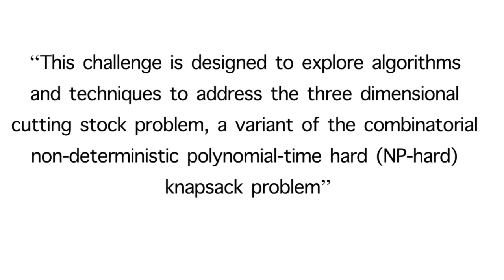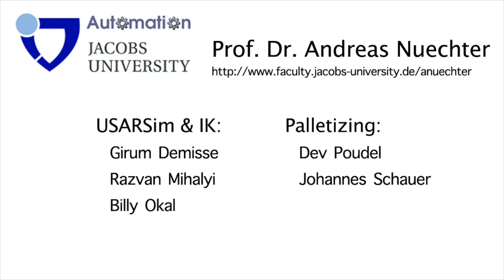Jacobs Automation Group wins Palletizing Challenge at ICRA 2012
The Automation group from Jacobs University won the 2012 Virtual Manufacturing Automation Competition held during the IEEE International Conference on Robotics and Automation (ICRA) in St. Paul, MN, USA. The team relegated their competition to second place and beyond.

Competitors at the Virtual Manufacturing Automation Competition ), which ended on May 17, had to develop software that enables companies to create optimal pallets given a number of articles with a certain weight. Palletizing, or packing rectangular boxes of various sizes onto pallets, is a frequently encountered task in many commercial scenarios, e.g., shipment of goods. The palletizing are treated in the context of the IEEE ICRA 2012 Virtual Manufacturing Automation Competition, which was held from May 15 to May 17 at the world largest scientific conference on Robotics and Automation.

Team Members: Girum Demisse, Razvan Mihalyi, Billy Okal, Dev Poudel, Johannes Schauer, and Andreas N\"uchter